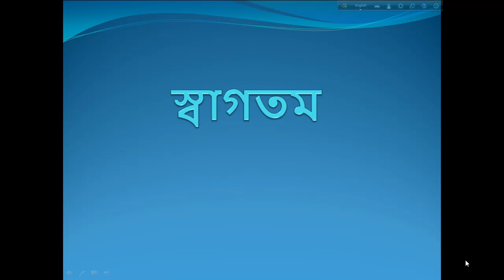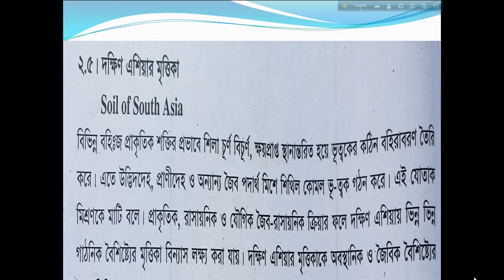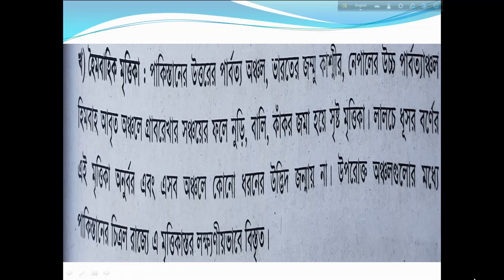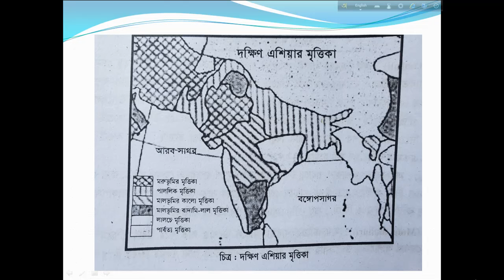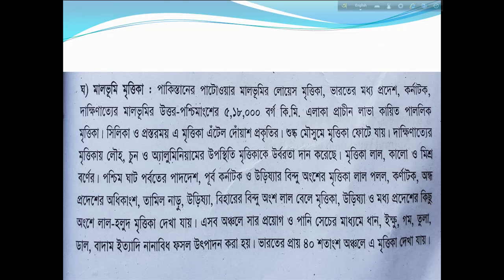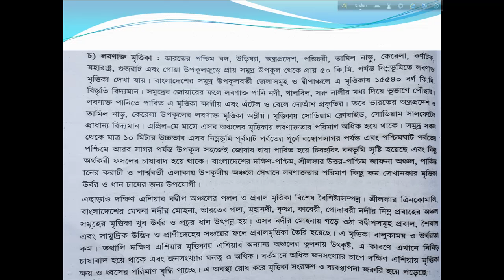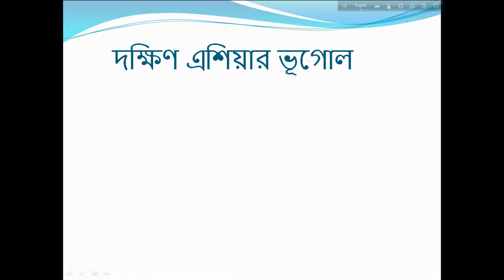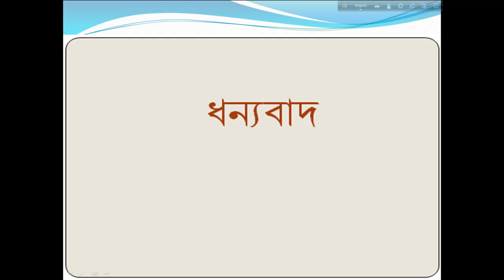দক্ষিণ এশিয়ার মৃত্তিকা। ভূগোল অনার্স শিক্ষার্থীদের জন্য